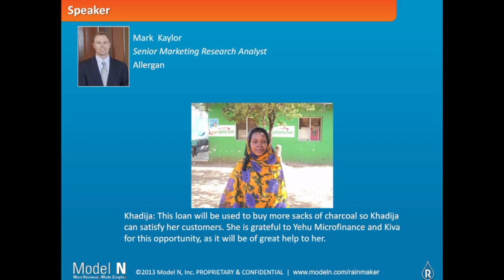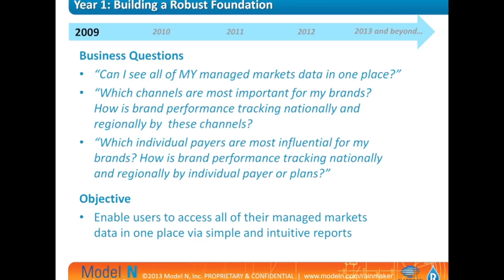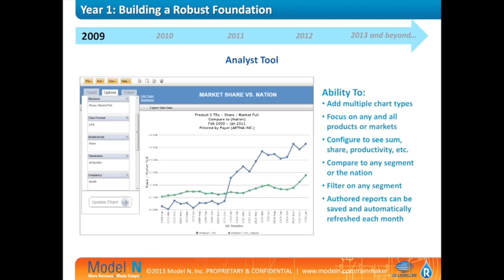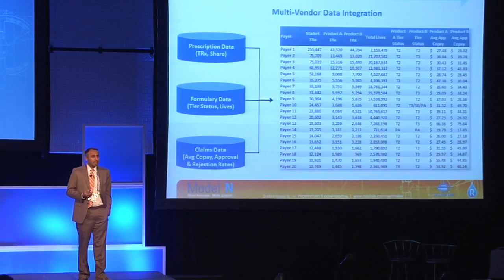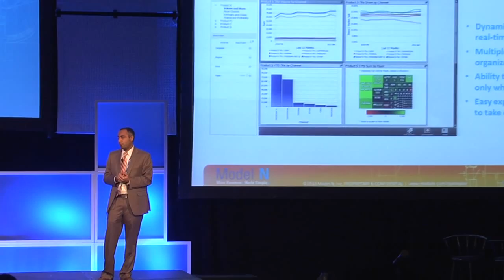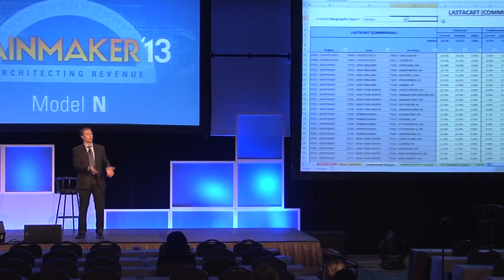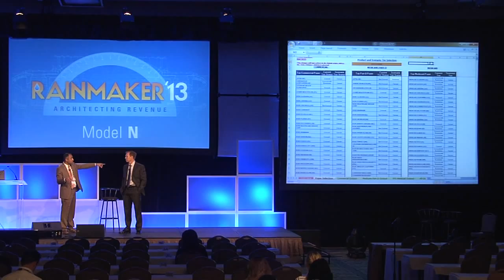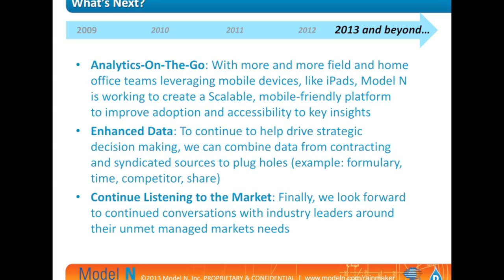Allergan Case Study: The Evolution of a Managed Markets Solution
Hear Mark Kaylor - Senior Marketing Research Analyst at Allergan - discuss Allergan's Managed Markets solution evolution, at the RAINMAKER 2013 conference.

Model N is the pioneer and leading provider of Revenue Management cloud solutions for the Life Sciences and High Technology industries.